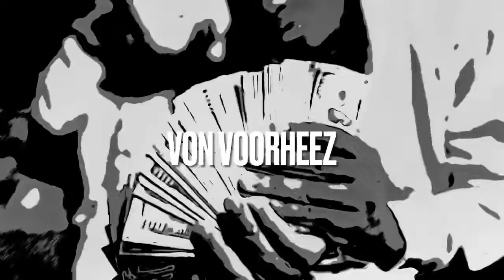SAME SAD SONG-LIL DURK X NOCAP X NBA YOUNGBOY TYPE BEAT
By downloading these files you are agreeing not to record/release any music to these instrumentals without the PURCHASE of leasing/exclusing rights.

ALL CREDIT MUST BE GIVEN (Prod. By Von Voorheez)

To Purchase This Beat Email or Inbox Me.